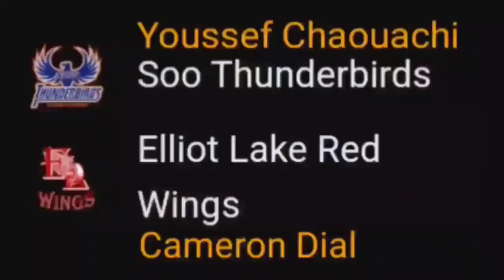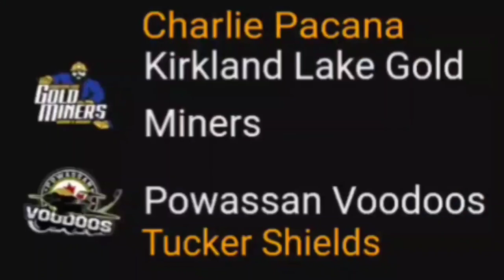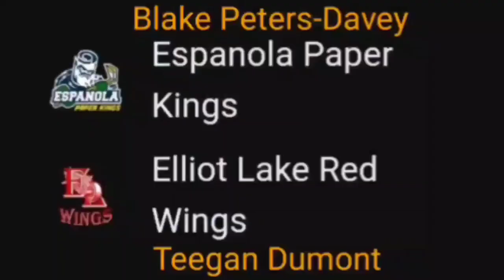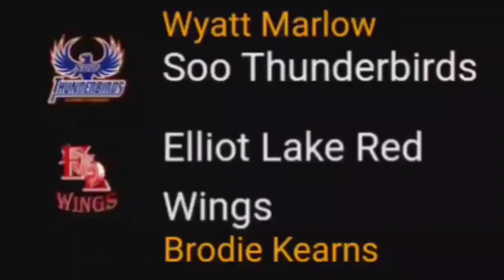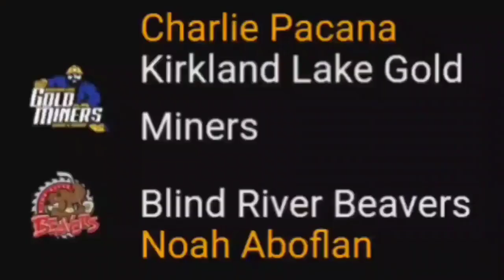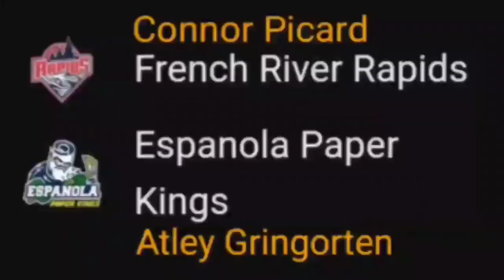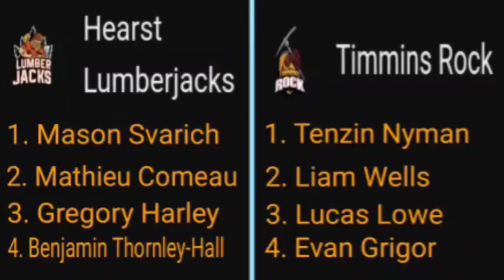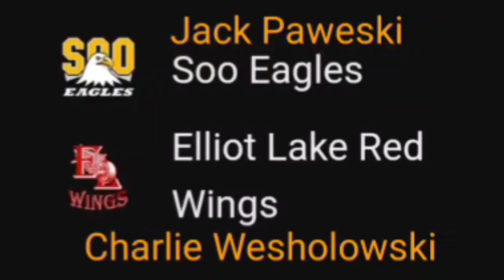nojhl Northern Ontario 2022-23 Season Compilation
Nojhl North Ontario Junior 2022-23 Season Compilation. Time stamps will be pinned in the comment section so you can skip to your favorite players. support your local junior sports teams.